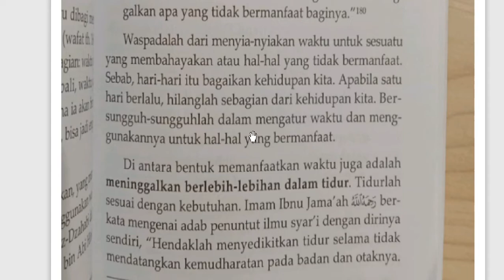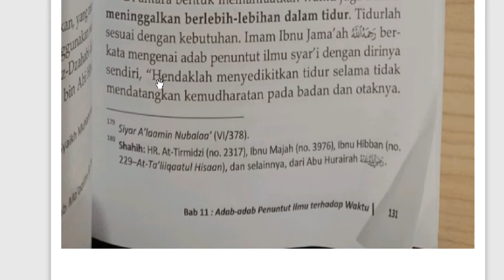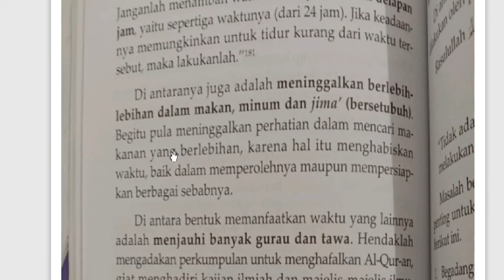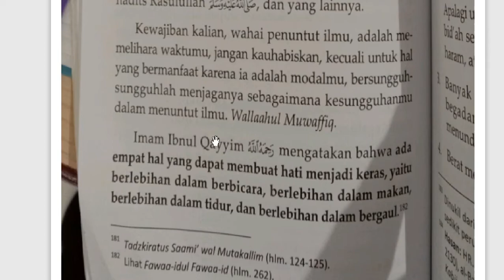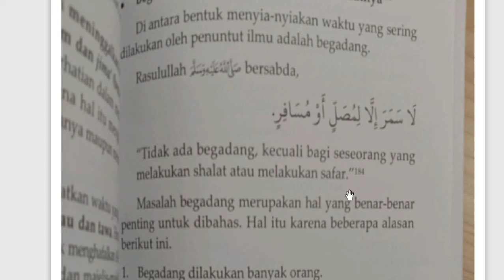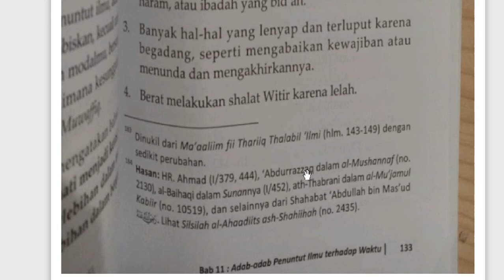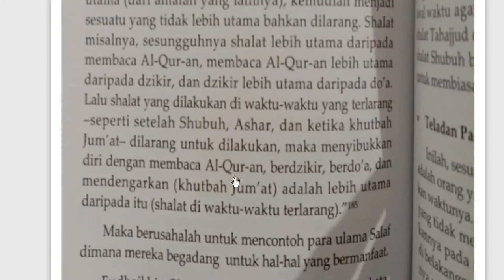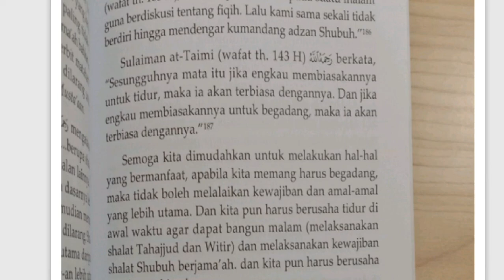7 A/B (AKHLAQ) - SENIN, 29 MARET 2021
USTADZAH CILVIA YAOHANA